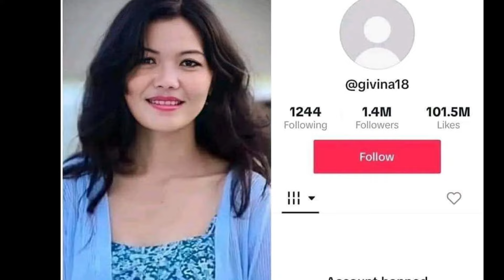givina magar news | givina magar news today | एक्कसी माफी मग्दै गिभिना मगर रुदै लाईभ